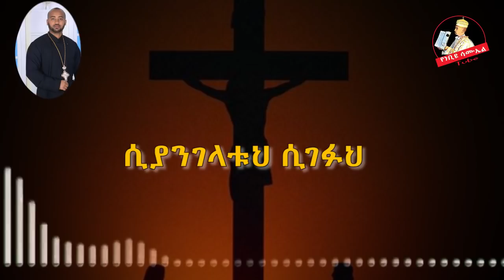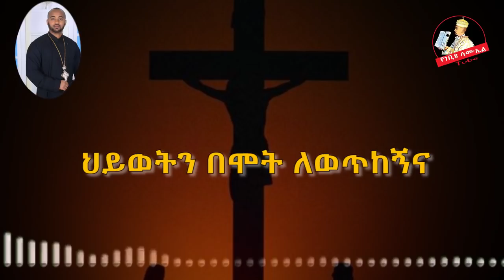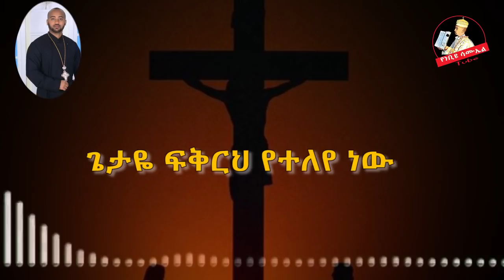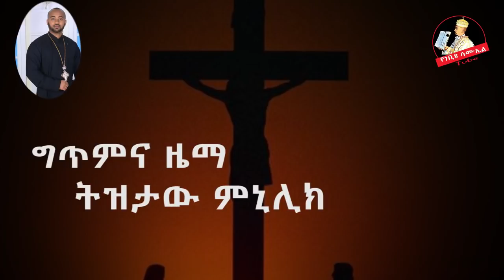🔴 አዲስ የንስሃ ዝማሬ"የጀርባህን ሰንበር" |Yejerbahn Senber | በዘማሪ ዲያቆን ናትናኤል ሣሙኤል@DeaconNebiyuSamuel